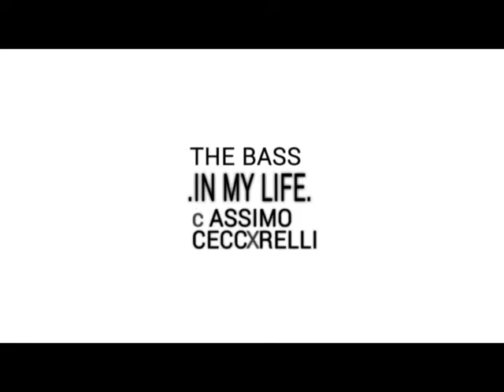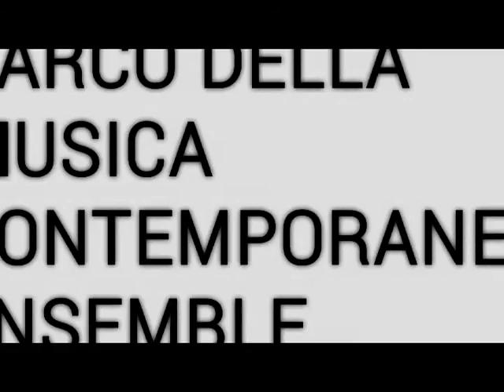Massimo Ceccarelli The bass in my life F. Grillo Gstuss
Fernando Grillo: Un caposcuola... l'iniziatore di un percorso che ha definito un marchio made in Italy. Partendo da lui, passando per Scodanibbio, suo brillante allievo, questa scuola prettamente Italiana, si è tramandata ai nostri giorni attraverso i grandi specialisti (Italiani) del linguaggio contrabbassistico contemporaneo come Daniele Roccato, Dario Calderone (ludus gravis) e la scuola che ne scaturisce... ma...tutto iniziò a Darmstad con Grillo, credo sia giusto ricordarlo.